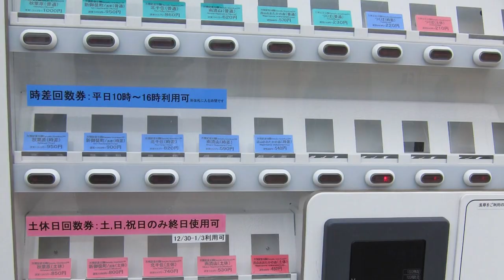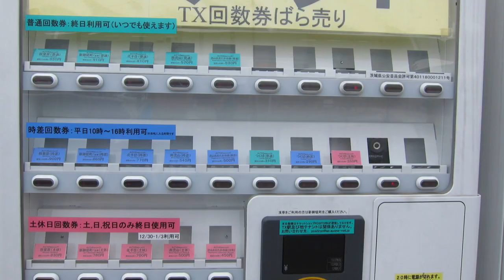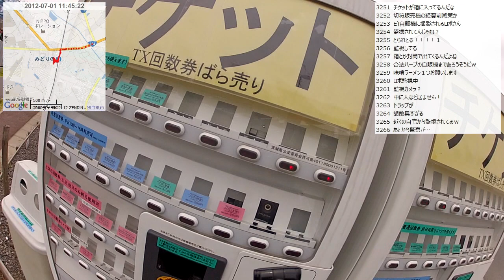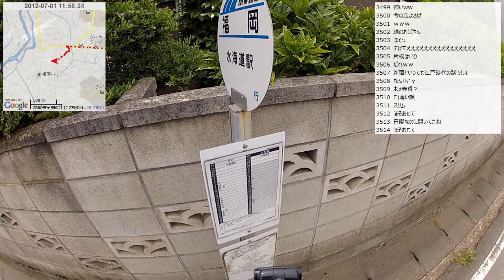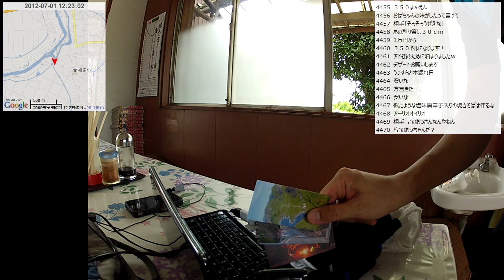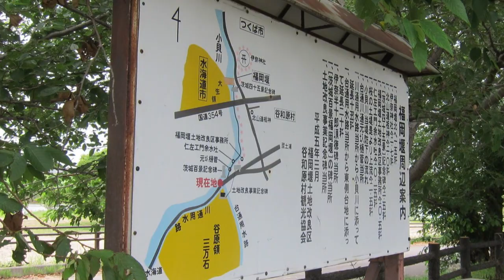【自転車旅行】2012/07/01(日) part2 TX沿い～やきそば～常総線沿い～守谷駅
・前の動画 筑波大学～万博記念公園